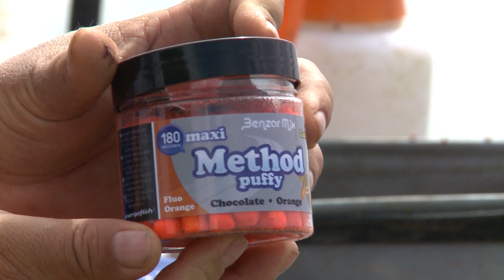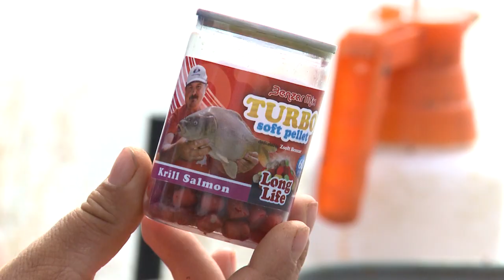Methodozás vihar előtt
Egy erős zivatar érkezése előtt sokszor van igazán fülledt idő. Ebben az általában légnyomás csökkenéses helyzetben a pontyok kapókedve sokkal kisebb, fel kell készülni az egészen finom kapásokra is. Azonban ha jól választjuk meg a felszerelést és persze az etetőanyagok, akkor így is sikeresek lehetünk. Jó példa erre Benzár Zsolt legújabb filmje ahol a vihar előtti időszakban, szükség van apró trükkökre, finomságokra, annak érdekében hogy a pontyokat horogra csalja.